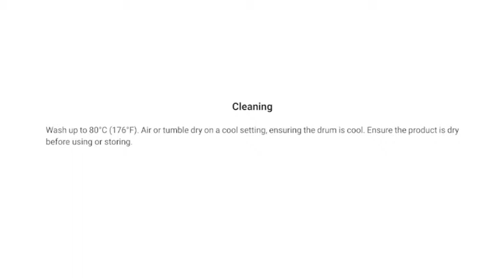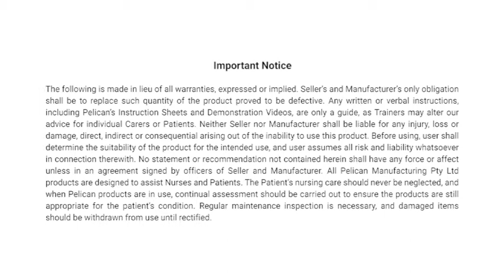Lumbar 'D' Roll & Strap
The Lumbar Roll 'D' & Strap is made to give lower back support and comfort when sitting in a chair.